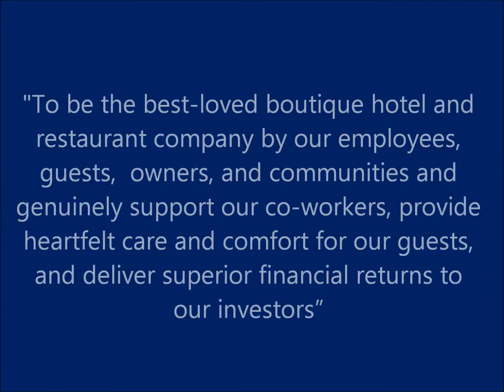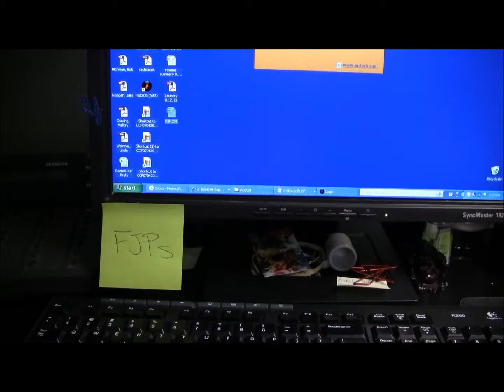Hotel Marlowe Summer 2013 (Jamie Haroz)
Jamie Haroz Summer 2013 internship at the Hotel Marlowe in Cambridge, MA